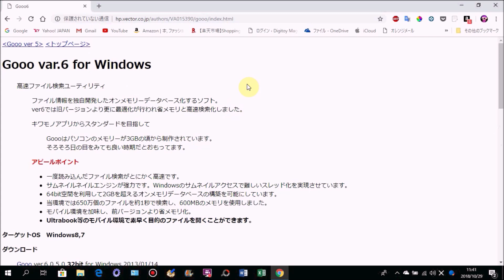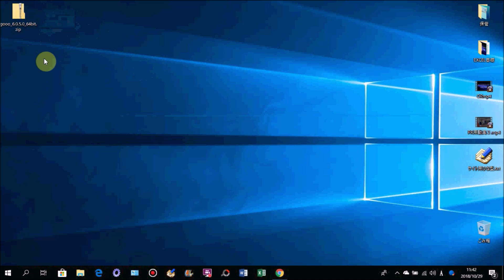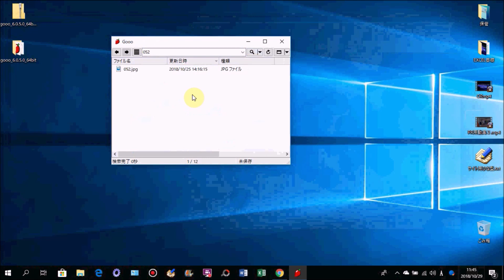ファイルを超高速検索できる無料ツール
この動画では、Excelで〇〇を解説しています。

動画のリクエストは、以下のアドレスまで。すべてのリクエストに応えることは難しいですが、できる限り動画を作成していきます。